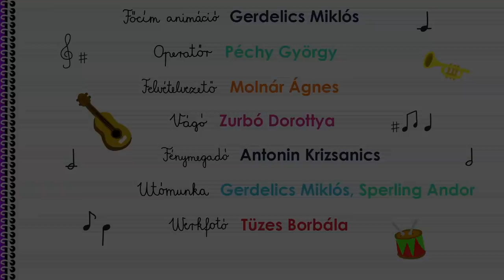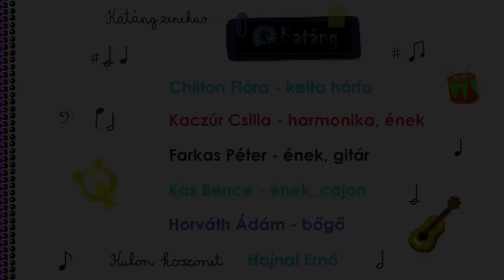KEDDkoncert - Katáng: Csiga Zsiga boltja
Katáng: Csiga Zsiga boltja

Tütű mai magyar zenekarokat mutat be, akik azért zsúfolódnak be egy keretbe, hogy gyerekdalokkal örvendeztessék a hallgatóságot.